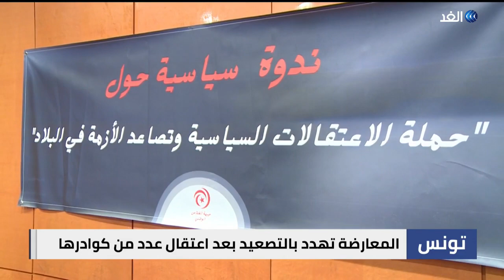تونس | بعد اعتقال بعض كوادرها..جبهة الخلاص المعارضة تهدد بالدخول في مواجهة مع السلطة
هددت جبهة_الخلاص المعارضة بالدخول في مواجهات مع السلطات بعد اعتقال عدد من كوادرها من قبل الأمن_التونسي خلال الأيام الماضية. وقالت الجبهة إن أولى خطوات التصعيد ستكون الأحد المقبل من خلال مظاهرات حاشدة للتنديد بسياسات السلطات وموقف الرئيس_قيس_سعيد من المعارضة. ووجهت السلطات لعدد من المعارضين تهما تتعلق بالتآمر على أمن البلاد والتخطيط للانقلاب على المسار الجديد عبر التخابر مع جهات أجنبية لإسقاط نظام الحكم... المزيد من التفاصيل عبر التقرير المصور لمراسلة الغد من تونس نجلاء بوخريص، عبر برنامج